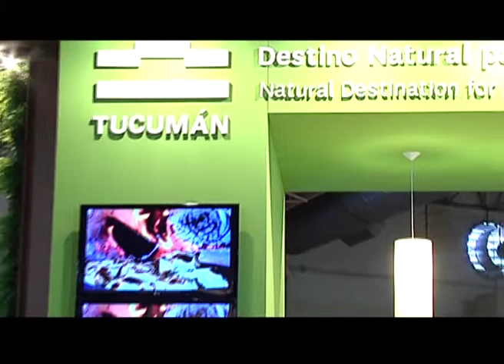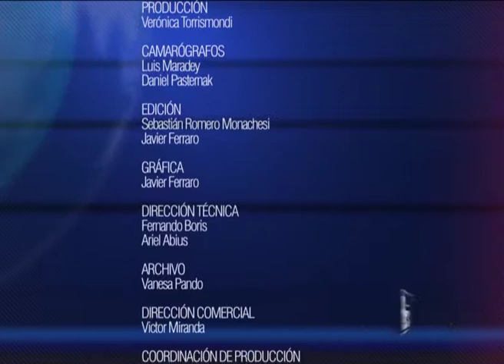TVArg - ExpoEventos 2014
Turismo Visión Argentina participó de ExpoEventos 2014.